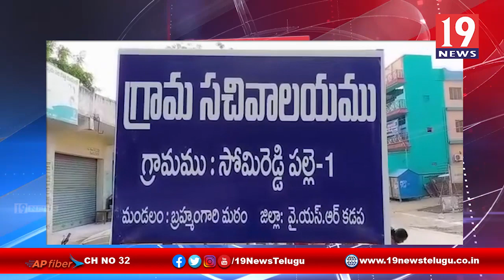స్థానిక ఎమ్మెల్యే ఆధ్వర్యంలో నిత్యవసర సరుకులు పంపిణి - కడప జిల్లా బ్రహ్మంగారి మఠం